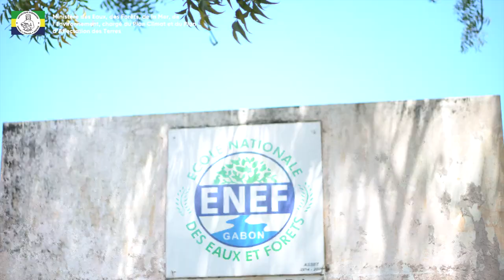Visite du ministre Prof. Lee White à l’école nationale des eaux et forêts.